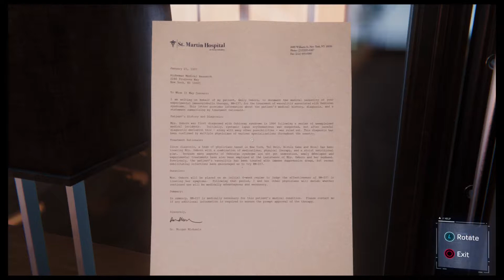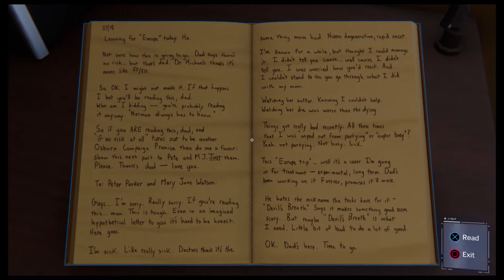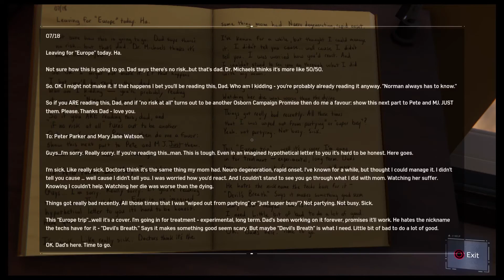Spider-Man - Part 48: Super Spy MJ | HalfCast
But not Michael Jackson